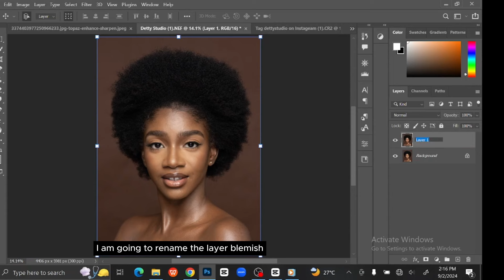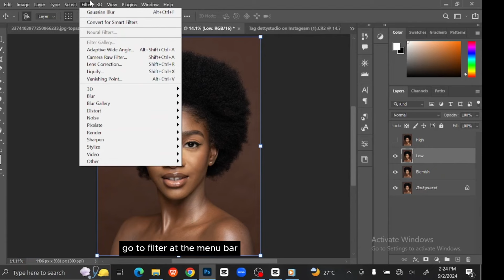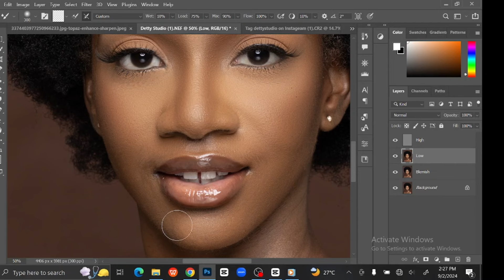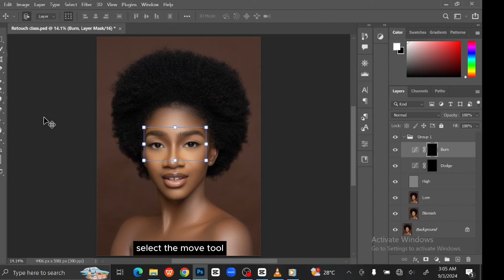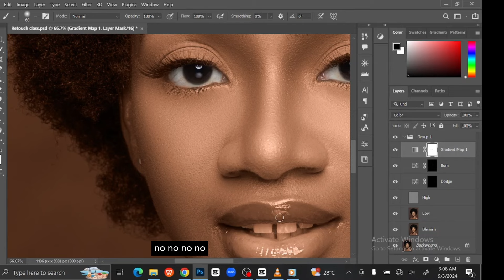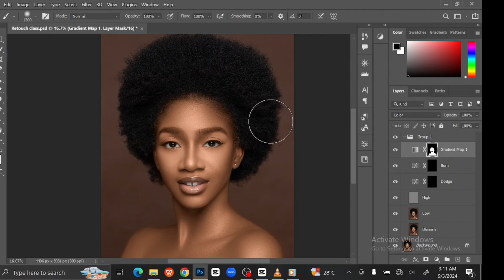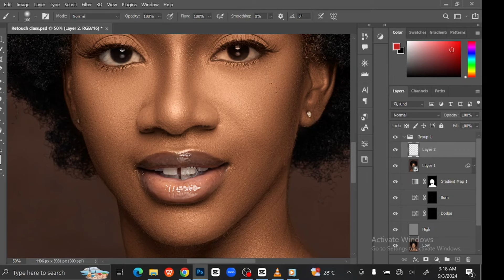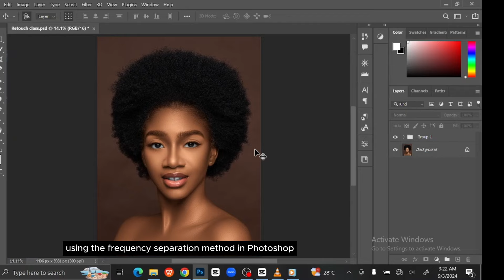High End Skin Retouching (Photoshop Tutorial)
Welcome to this in-depth tutorial on how to retouch photos like a pro using Adobe Photoshop! Whether you're a beginner or an experienced photographer, this video will guide you through the essential steps to enhance and perfect your portraits.

In this tutorial, you'll learn:
1. Blemish Removal: Effortlessly eliminate acne, scars, and other imperfections using the Spot Healing Brush Tool
2. Skin Smoothing: Achieve flawless skin while maintaining natural texture using the Mixer Brush Tool.
3. Dodging and Burning: Add depth and dimension by carefully highlighting and shading areas of your image.
4. Color Correction: Adjust tones, contrast, and saturation for a balanced, professional finish.
5. Eye Enhancement: Brighten eyes, sharpen details, and add a captivating sparkle.
6. Teeth Whitening: Subtly whiten teeth for a perfect smile without making it look fake.

By the end of this video, you’ll have a comprehensive understanding of the tools and techniques needed to retouch any portrait to perfection. Whether you're preparing images for social media, a portfolio, or professional use, this tutorial has got you covered.